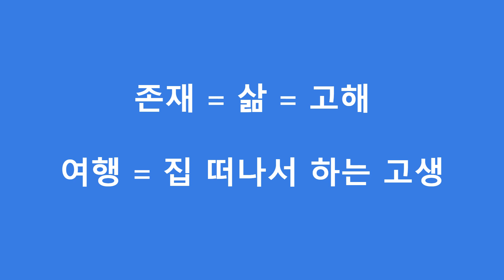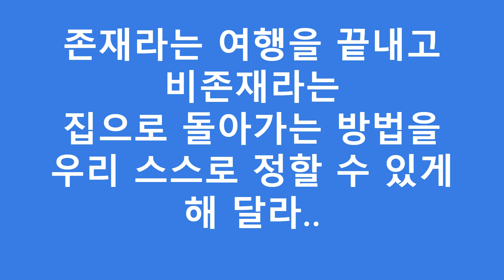(긍정적)반출생주의자가 보는 존재와 비존재 그리고 안락사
반출생주의를 염세주의 세상을 한탄하는 수단으로 여기는
사람들을 경계한다. 더불어 안락사를 왜 찬성하는지 들어본다.